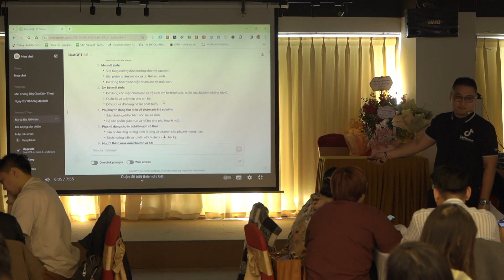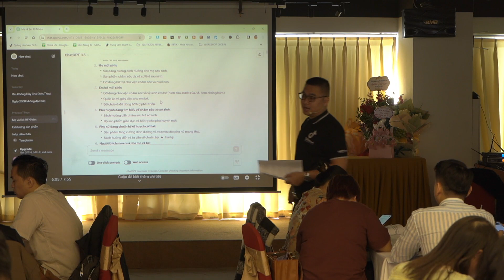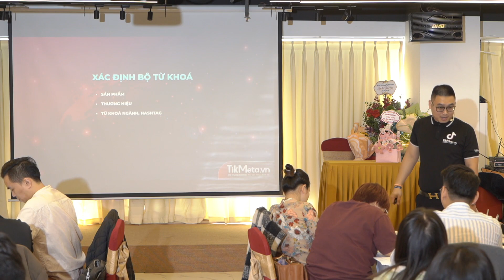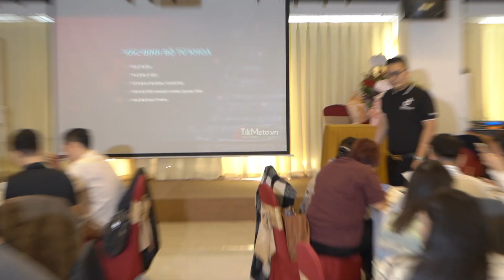Ứng dụng chat GPT hiệu quả trong việc tìm kiếm ý tưởng| Tạ Công Bằng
💥 Nếu bạn xem video này thấy hay và ý nghĩa, hãy bấm nút đăng ký để theo dõi kênh và chia sẻ video này để mọi người để họ có thể làm Affiliate tạo ra doanh thu.
Tạ Công Bằng và đội ngũ TikMeta
Biến TikTok trở thành cỗ máy kiếm tiền
👉Để lại bình luận hay bất kỳ câu hỏi nào ở dưới để được tư vấn giải đáp.
Và đừng quên kết nối với Tạ Công Bằng thông qua nhiều mạng xã hội khác nữa
© Bản quyền thuộc về Tạ Công Bằng - Thầy Giáo TikTok Official
© Copyright by Tạ Công Bằng Official 👉 DO NOT REUP